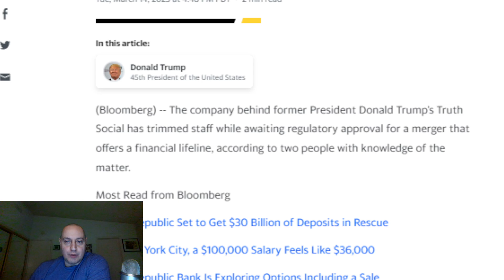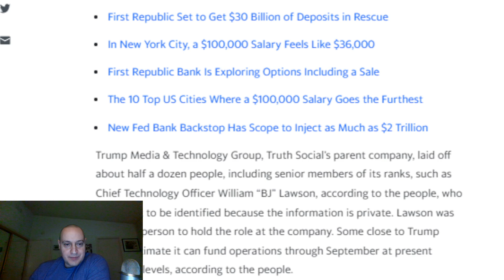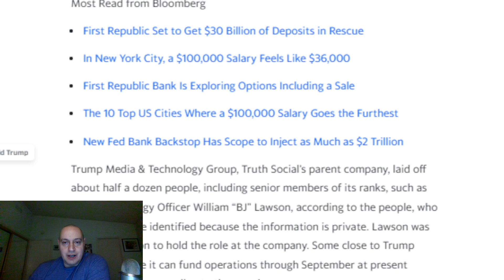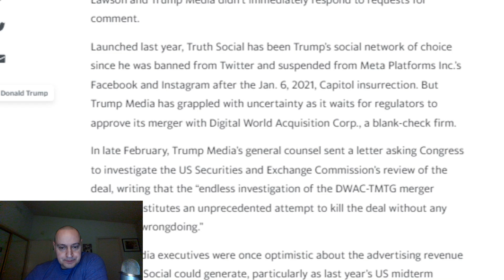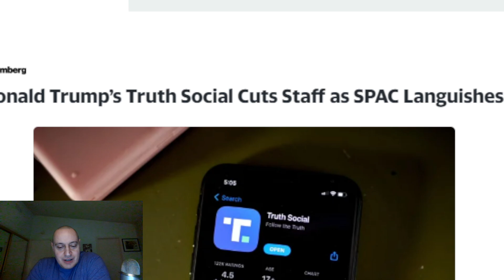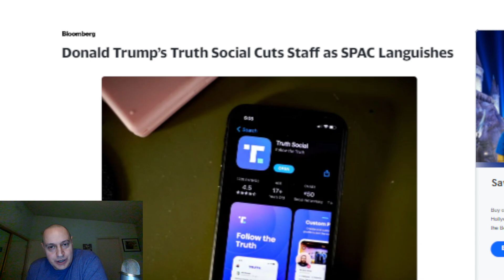Trump BACK ON TWITTER as Truth Social Going Bankrupt by September According to Bloomberg